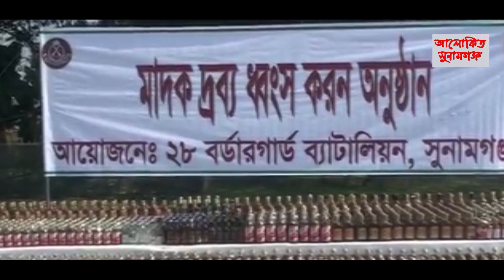সুনামগঞ্জে ৩ কোটি ৬৬ লাখ টাকার মাদকদ্রব্য ধ্বংস করেছে বিজিবি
All kinds of news and views are published here. we provide authentic news to our visitors.